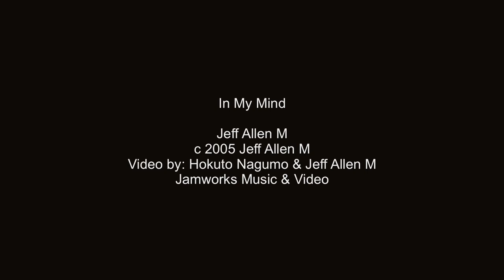In My Mind - Jeff Allen M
c 2005 Jeff Allen M

(Lyrics)

Do you ever feel like running circles,
when you're already, on the run.
Have you ever felt like going someplace,
when you're already, already gone.
Have you ever seen someone inviting,
when they're already, with someone.
Do you ever put your thoughts in writing,
when you're all ready, I'm the one.
These are just some of my thoughts,
or in my heart and soul.
You're in my mind, my mind,

Do you ever wish for some decision,
when you've already got it done.
Have you ever longed for some attention,
in my mind.